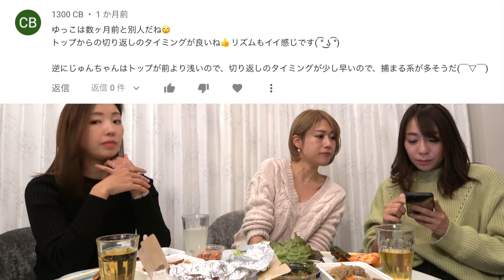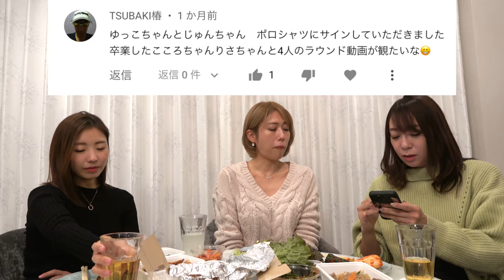ゆっこ今年〇〇デビュー！？ゆいちゃんがゴリ押しするクラブのこと 【新年会2022前編】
第3回ringolfフューチャーズ トーナメント募集フォーム各種
2022年2月24日（木）白鳳カントリー倶楽部（千葉県）
■観戦付きラウンド（Sense golf grip及びリンゴルフマスク、1万円相当差し上げます。）のエントリーはこちら
■ボランティアスタッフのエントリーはこちら

今回は、じゅんちゃん、ゆっこ、ゆいちゃんの
新年会の動画です。
酔っ払う前にコメ返しなら動画を振り返っていきます！

フューチャーズトーナメントと同じティーから回るよ！【白鳳カントリー倶楽部10-12H】

左肘の使い方を正しく！ハンドファースト意識しすぎてインパクト力んでないですか？【ゆいちゃんレッスン】

家で簡単に出来る！アウトサイドイン軌道を直す練習方法【ゆいちゃんレッスン】

普段ラウンド中どう考えてコース戦略立ててる？じゅん&ゆい2人でラウンド！【前編】